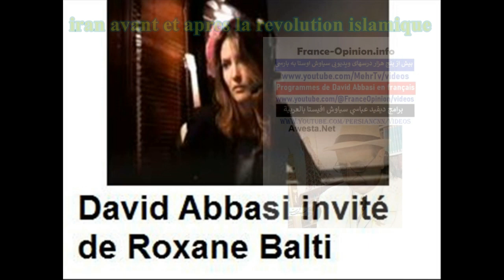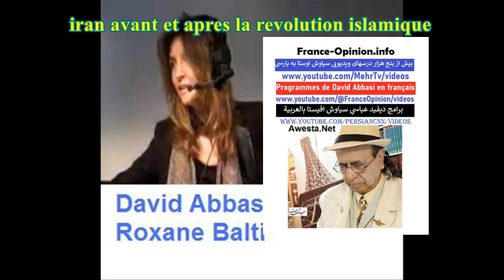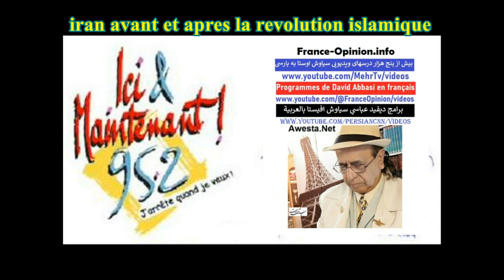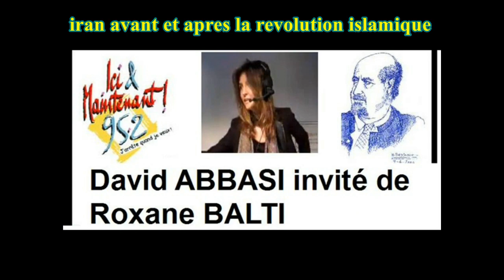Part 1 Irani Avant et Après la revolution islamique